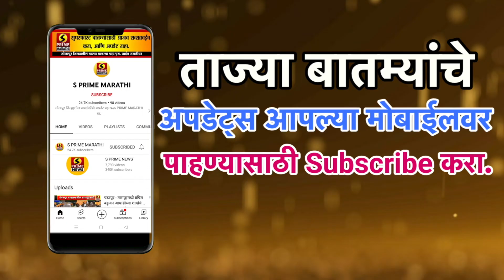एवढं करून लक्ष्मी आली नाही तर…; दिवाळीच्या सफाईसाठी चौथ्या माळ्यावरून लटकली महिला अन..